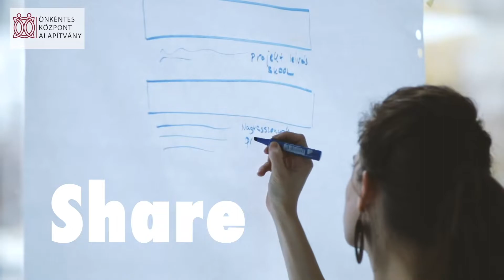Pro bono Week 2018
Since 2013, the Pro Bono Week celebrates every year all pro bono service, all around the world. Because everyone can have a positive impact on society.

Depuis 2013, la Pro Bono Week célèbre le pro bono, partout à travers le monde. Car tout le monde peut avoir un impact positif sur la société.